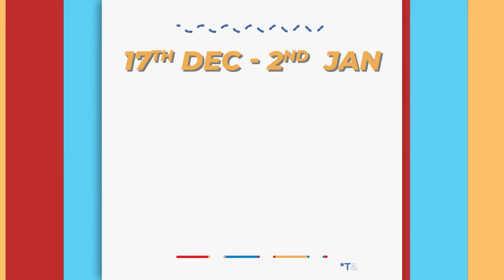রাখী বন্ধন উৎসব পালন মন্তেশ্বরে